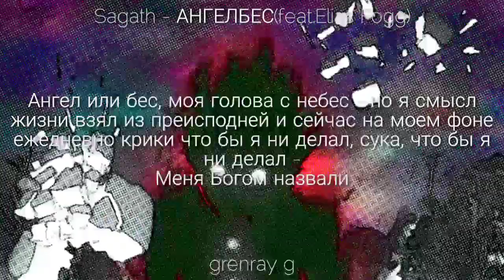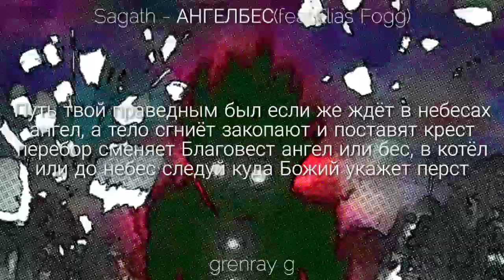Sagath - АнгелБес(feat. Elias Fogg)(Lyrics)